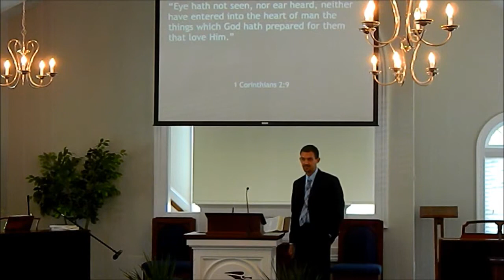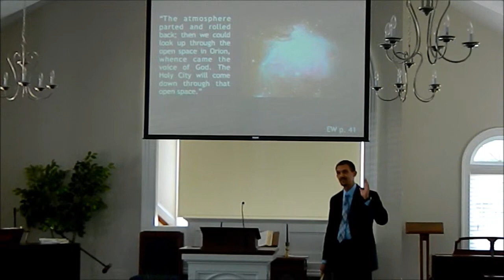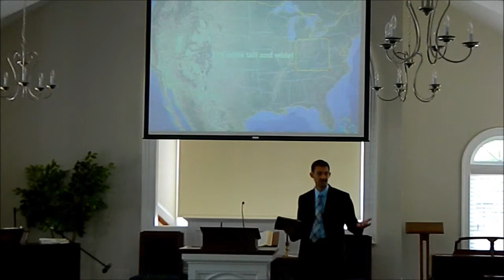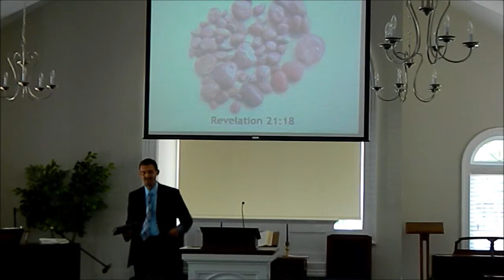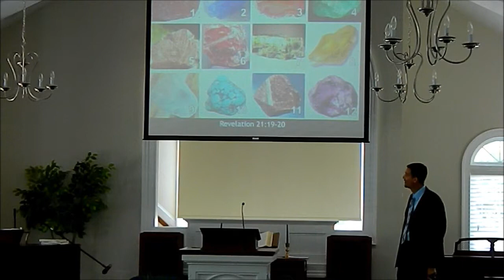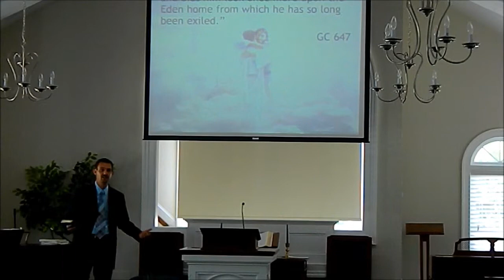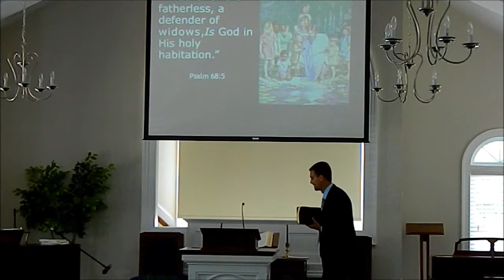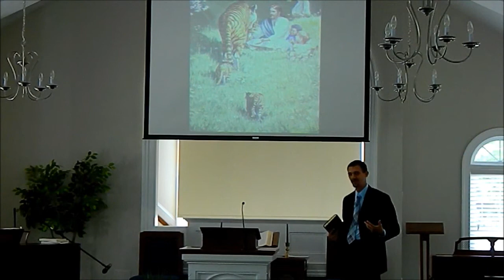2013-08-31 David Cook